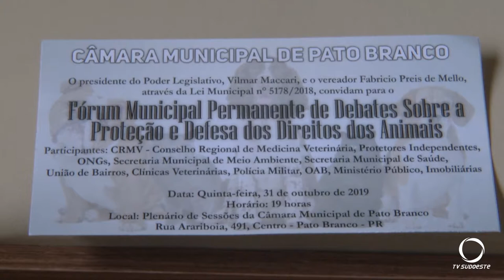Em Pato Branco, fórum para debater proteção e defesa dos direitos dos animais